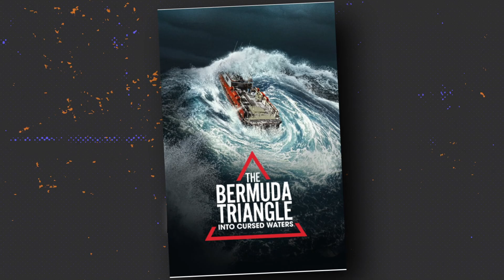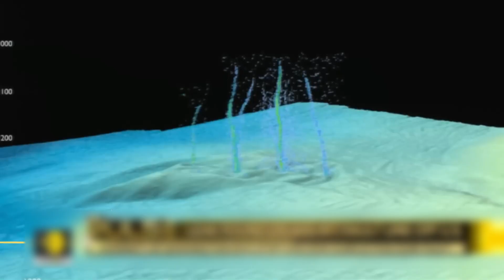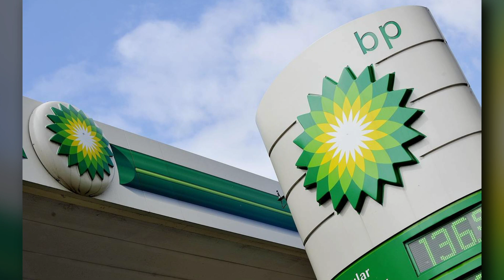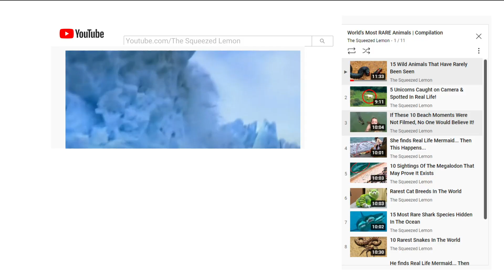Deep Sea Camera Captures What No One Was Supposed to See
In the inky depths of the ocean, where darkness reigns and secrets lie hidden, get ready to dive where awe-inspiring wonders and spine-tingling horrors await. Join us on an exploration of the bizarre phenomena lurking in the deep sea – it's a journey that will leave you craving for more…